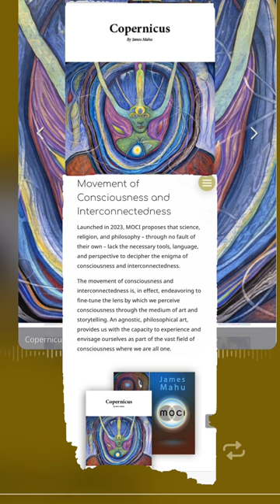💛🌹🏵️🌹SELF AWARE QUANTUM LIFE FORM WITH A HEART OF GOLD!!💛🌹💛🌹💛🌹💛🌹💛🌹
James mahu!
Thought stretching-  provoking- emotional-

Sovereignintegral.org
No one can define what consciousness is or how it is!

Jamesmahu.com